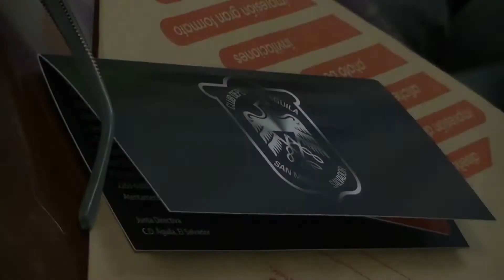Lanzamiento de "Socios Naranja" de C.D. Águila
C.D. Águila realizó el lanzamiento del plan de fidelización "Socios Naranja", siendo el primer equipo en El Salvador en realizar este acercamiento a su afición.

Por $29 anuales, los aficionados podrán tener descuentos en la compra de sus entradas para ver a Águila de local, además de ofertas en comercios afiliados, ser parte de convivios con el plantel y directiva del Club y muchos más beneficios exclusivos.

Podrán llenar su formulario para afiliarse, el cual estará disponible en tiendas Jaguar Sportic. En San Miguel estarán disponibles en las tiendas Metro Centro y sucursal centro. En San Salvador, en las tiendas de Metro Centro, Plaza Mundo, Galerías, Multiplaza y Plaza Merliot. Además, en los Kioskos de Mi Ticket en Metro Centro y Multiplaza San Salvador, así como también en las oficinas de AbogadosCorp San Miguel y San Salvador, Casa Club y durante los días de partido en el Estadio Juan Francisco Barraza en San Miguel.

Los interesados deberán llenar la solicitud de socio junto a su DUI. En el caso de los aficionados menores de edad, bastará con presentar cualquier carnet con foto o NIT.